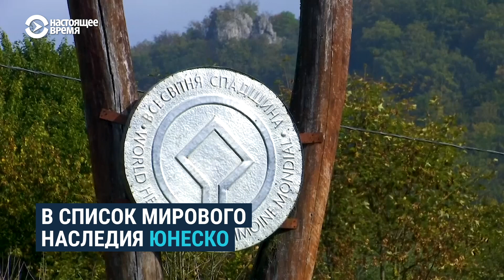Закарпатские буковые леса — мировое достояние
Реликтовые буковые леса украинского Закарпатья внесены в список Всемирного наследия ЮНЕСКО — деревьям там по 300-500 лет. В таких лесах больше животных, растений и грибов, а ученые на их примере изучают, как изменения климата влияют на экосистему планеты